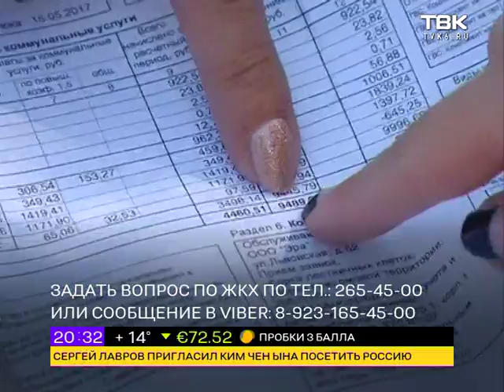Вопросы ЖКХ: новые квитанции и оплата ремонта мусоропровода